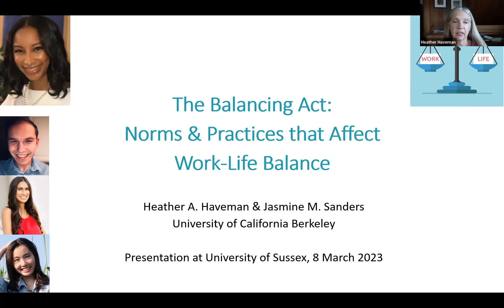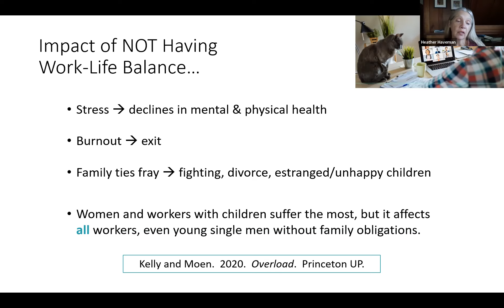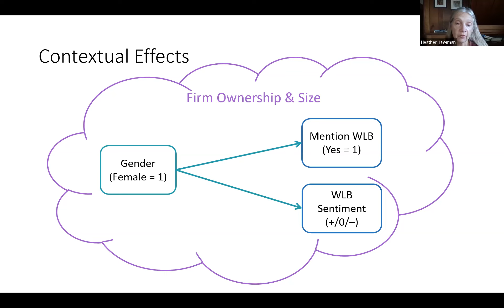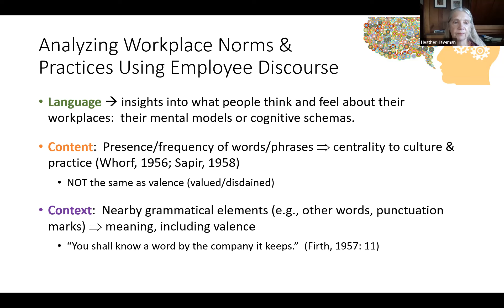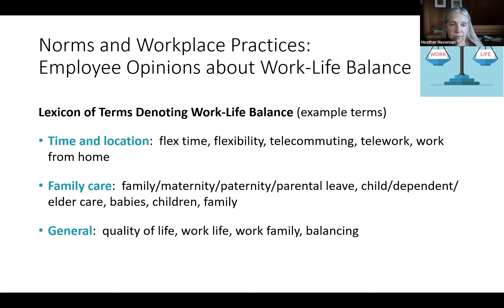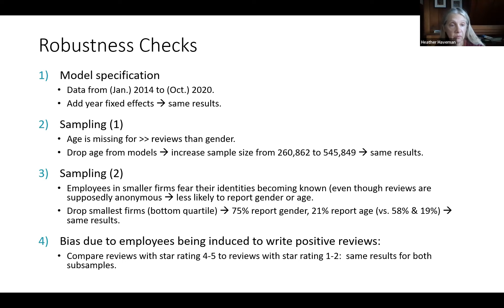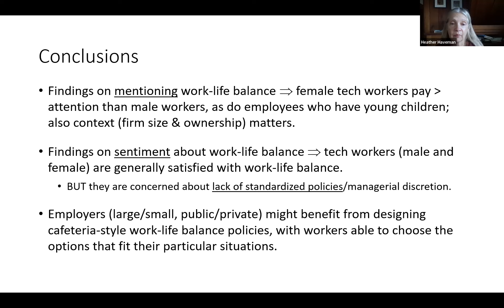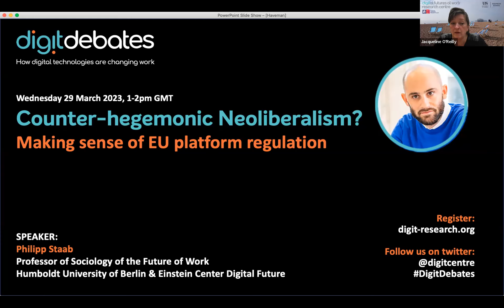Digit Debates - Heather Haveman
This is a talk given to the Digital Futures at Work Research Centre by Professor Heather Haveman on 8 March 2023: "Women in Tech".

Part of the Digit Debates series of talks.